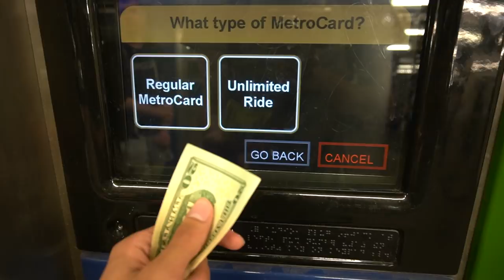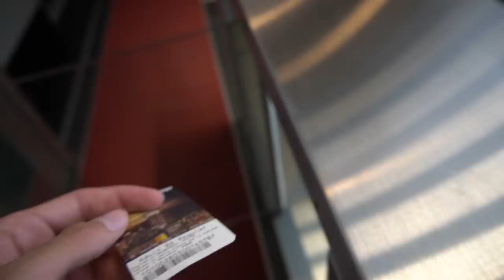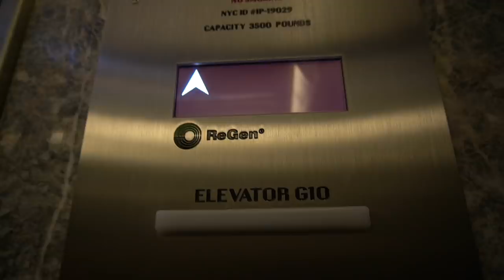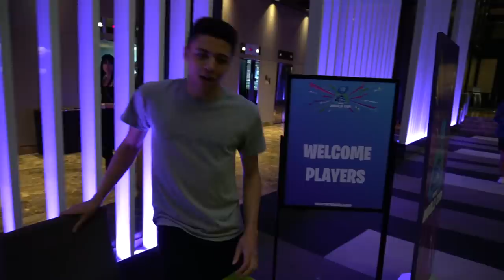FORTNITE WORLD CUP FINALS (NEW YORK) - VLOG #016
► Don't forget to use creator code "Myth" in the item shop!